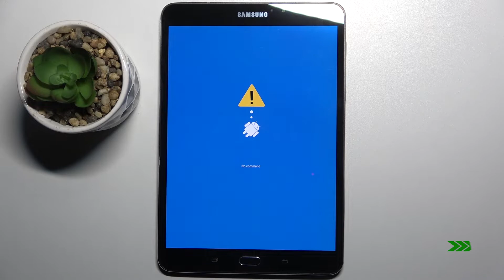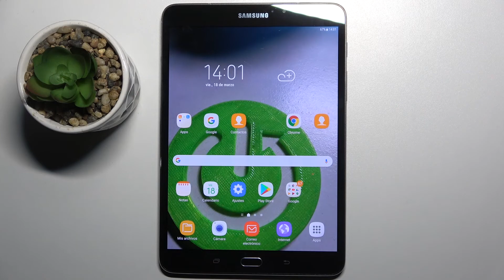Cómo borrar caché en SAMSUNG Galaxy TAB S2 - limpiar la memoria caché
¡Buenos días! Hoy te queremos explicar cómo limpiar la memoria caché en tu tableta SAMSUNG Galaxy TAB S2. Sigue las instrucciones del video para saber cómo borrar el caché en tu dispositivo SAMSUNG Galaxy TAB S2 en unos pocos pasos.

¿Cómo borrar la memoria cache en SAMSUNG Galaxy TAB S2? ¿Cómo limpiar cache en SAMSUNG Galaxy TAB S2? ¿Cómo borrar cache en SAMSUNG Galaxy TAB S2? ¿Cómo eliminar archivos temporales de SAMSUNG Galaxy TAB S2? ¿Cómo borrar archivos temporales de SAMSUNG Galaxy TAB S2?